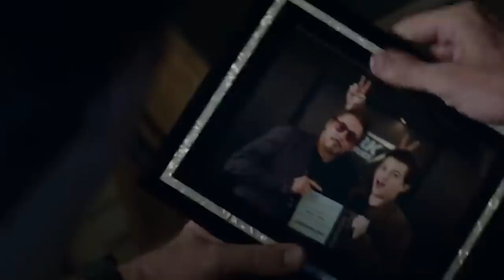Avengers Endgame "Special Look" How Many Times Did They Try?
New Videos Post:
Monday
Wednesday
Friday